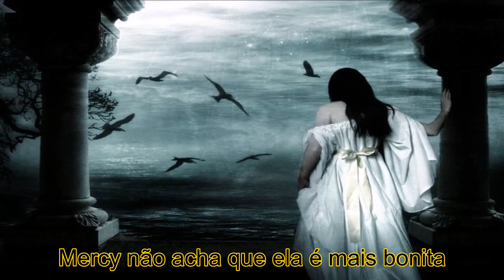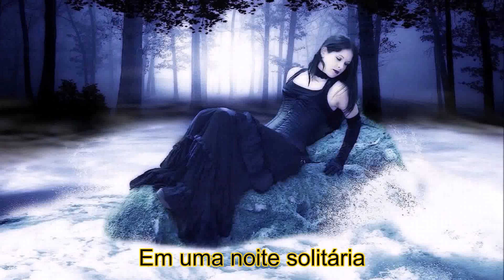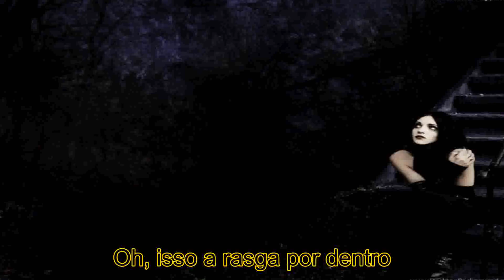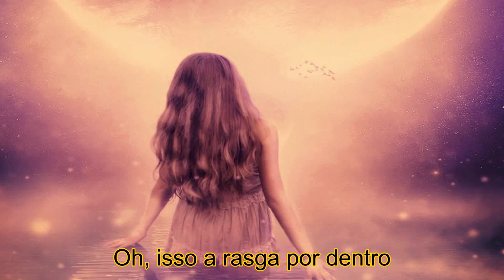Warrant - Sometimes She Cries (Legenda PT-BR)